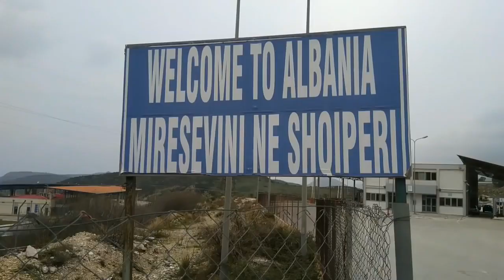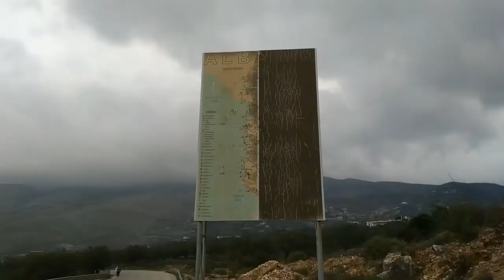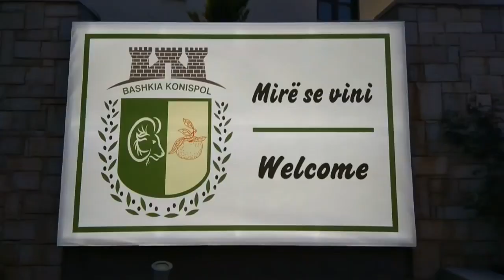Day 1: Qafë Botë - Konispol on foot | Albania by Walking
Day one on foot from the south to the north of Albania Juli starts a trip with only a bag. The trip starts from Qafe Botë, the south border of Albania with Greece. In this episode you will see what is  in the travel bag.